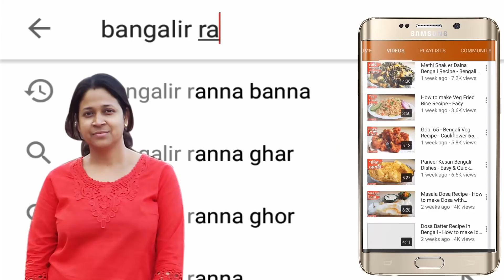নাস্তা বা টিফিন রেসিপি,আলু আর আটা দিয়ে | Aloo Ruti / Aloo Paratha Recipe | Bengali Recipe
Learn how to make aloo paratha Recipe / aloo ruti? It is very easy and simple Bengali recipe. আজ আমি আলু আর আটা  দিয়ে একটা নাস্তা বা টিফিন রেসিপি বানিয়ে দেখাব। এর সাথে আপনাদের মনের মত রেসিপি শেয়ার করতে পারেন। তা হলে দেখে নিন এই Aloo Paratha Recipe বা Aloo Ruti বানাতে কি কি লাগছে।

Ingredients:-
Chopped Coriander
Salt to taste
Atta / Wheat flour 1 cup
White Oil 1 tsp
Butter